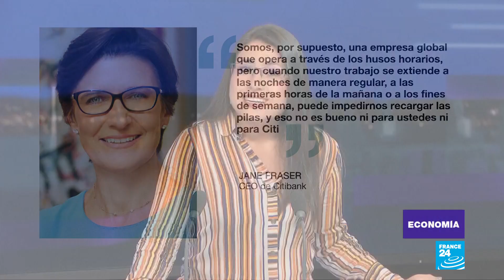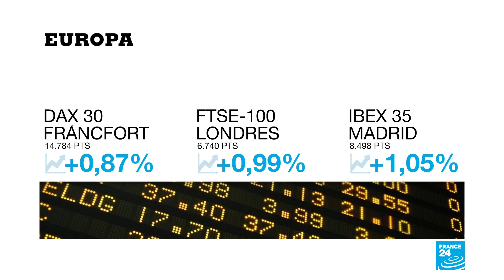La diferencia de opiniones sobre la apertura comercial reinó en los 30 años del Mercosur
Los presidentes de Brasil, Argentina, Paraguay y Uruguay, países fundadores del Mercosur, así como de Chile y Bolivia, que son asociados, conmemoraron este viernes 26 de marzo los 30 años del bloque en un acto virtual en el que quedaron evidenciadas sus diferencias en torno a la estrategia conjunta de apertura comercial.